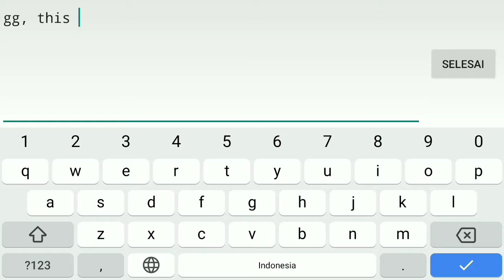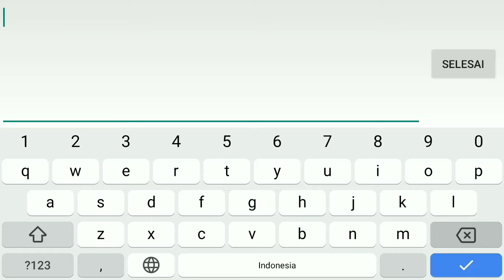(Mobile) ObamA RebirtH by DanZmeN - 100% (Insane Demon)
5th insane demon

kinda annoying and hard to practice this level, but its surprisingly become very fun after getting consistent on it.

Also this is the first time i beat insane demon in under 1k attempts (not gonna count Castle of Redemption cuz it's obviously a medium or hard demon atleast :P)

Took me 2 hours and im proud of this lmao

Enjoyment: 9.5/10

GG.